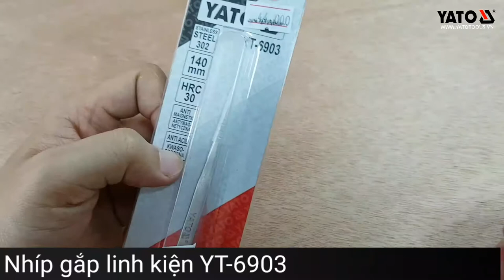[DỤNG CỤ CẦM TAY] Nhíp gắp linh kiện Yato YT-6903 | YATOTOOLS 📱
[DỤNG CỤ CẦM TAY]
HÌNH ẢNH THỰC TẾ Nhíp gắp linh kiện Yato YT-6903
Mã sản phẩm : YT-6903
Hãng sản xuất : Yato - Ba Lan
Tiêu chuẩn : Châu Âu
Kiểu dáng : mũi thẳng
Độ dài : 140mm
Chất liệu : thép hợp kim
Bảo hành : 12 tháng

Các sản phẩm Yato Tools được nhập khẩu và phân phối tại Việt Nam đều có dán tem chống hàng giả của Bộ công an. Khách hàng có thể hoàn toàn an tâm lựa chọn và sử dụng.